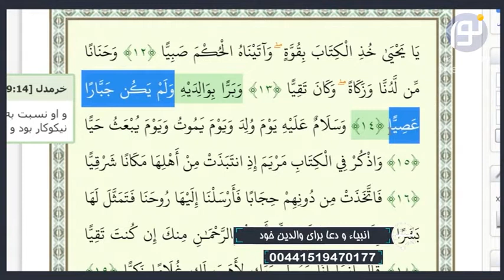سرگذشت حضرت یحیی و رفتار او با والدینش در قرآن